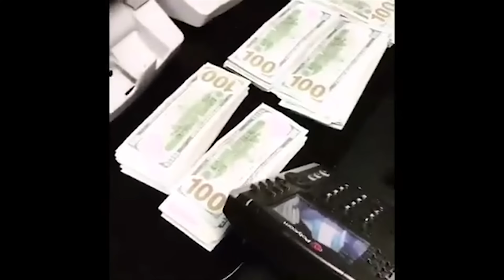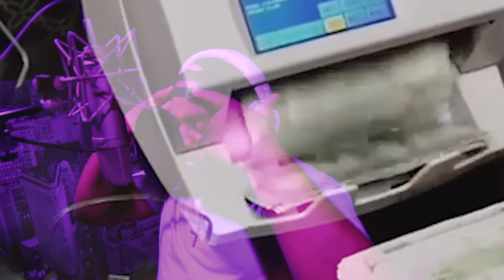BSF - 'Warning' Ft. Heem & Rick Hyde Prod by DJ Shay [Official Video]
BSF - Warning Ft. Heem & Rick Hyde [Official Video]
Produced by DJ Shay

Directed/Shot by Loch & Key
Filed at Mudnoc Studios